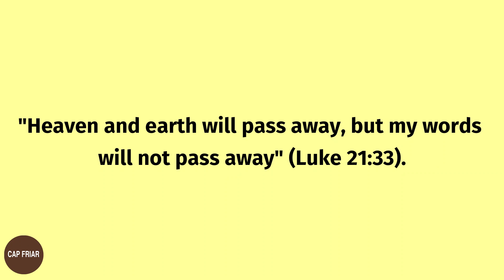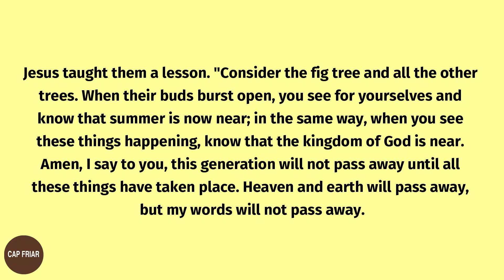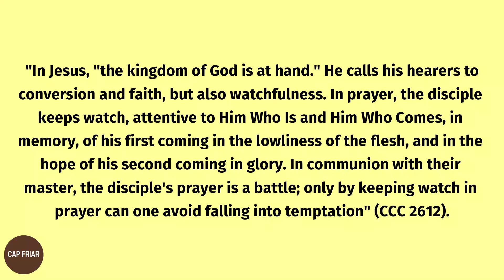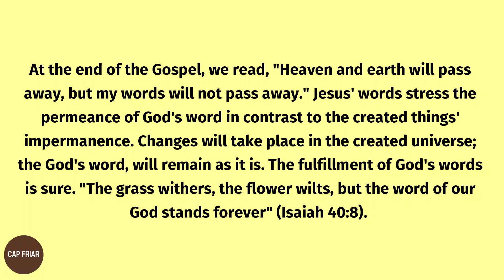Daily Gospel Reading And Reflection Catholic November 27, 2020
Today Friday of the 34th Week in Ordinary Time. Today's Gospel reading is from St Luke 21:29-33.

If you like to donate something for this ministry, you can do it through my PayPal account